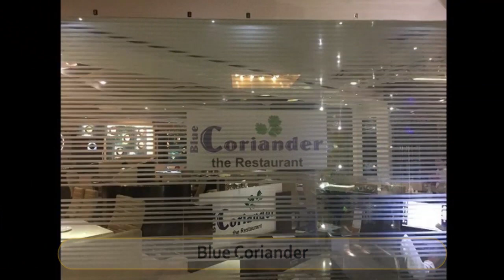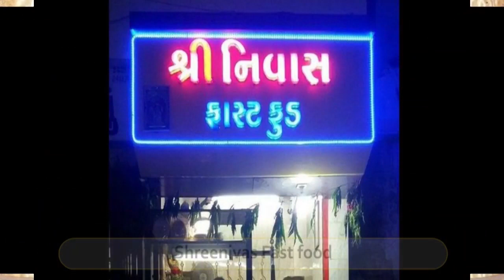Best Restaurants and Places to Eat in Porbandar, India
Porbandar Food Guide. MUST WATCH. We have sorted the list of Best Restaurant in Porbandar for you. With the help of this list you can try Best Local Food in Porbandar. You can select best Bar in Porbandar.

And Lot more about Porbandar Food and Drinks.

It's not the "Ranking" of Best Restaurants in Porbandar, it is just the list of best Eating Hubs as per our user's ratings.

List of "Best Restaurants in Porbandar"

Blue Coriander
Shiva Baker's Point
SaltWater
Midday Munchies
Shreenivas Fast food
New Shreenivas Fast Food